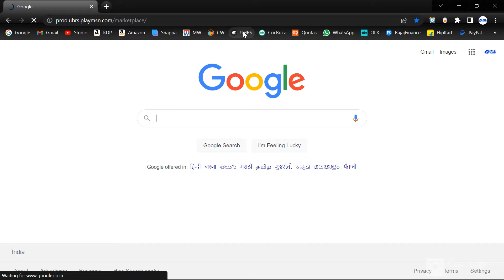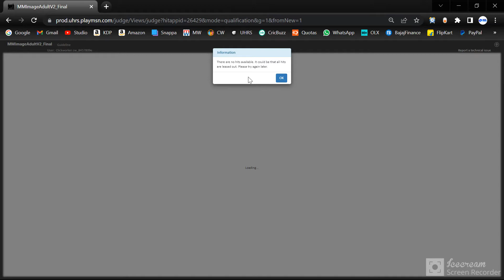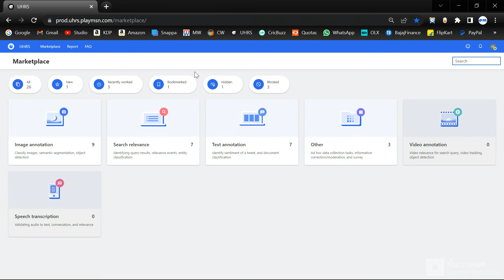MMImageAdultV2_Final - How to solve "No hits available" - UHRS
MMImageAdultV2_Final - How to solve "No hits available"

If you want help for other hitapps, download the book...
Indian customers can pay Rs. 49 through UPI ID phpmicro@axisbank
Please type your email in comment section after payment. I will mail you the eBook!